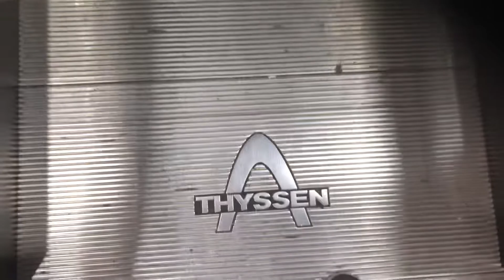Thyssen Rolltreppe am H&M in Gesundbrunnen-Center Berlin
UPDATE: Kalifornien-Videos werden im September 2022 veröffentlicht

LIKE DIESES VIDEO 👍👍👍:
Bitte vergessen Sie nicht, dieses Video zu LIKEN!